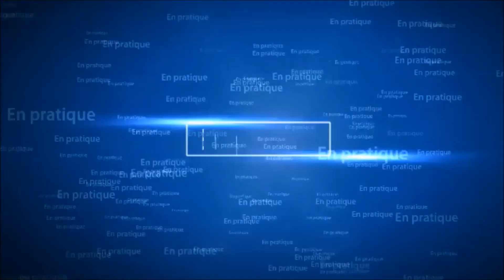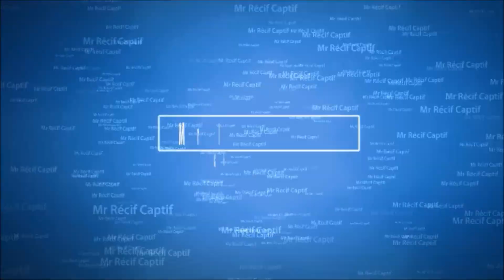La méthode papone - Mr Recif Captif #68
La Méthode Papone est une méthode qui peut sembler paradoxale. Il s’agit de “polluer” son bac afin de développer la micro faune et les bactéries dans un aquarium récifal.
Il faut être prudent quand a son utilisation mais elle marche bien.
Cela permet de nourrir les poissons, les coraux (mais pas de façon ciblée comme vu dans une autre vidéo), les organismes filtreurs et la micro faune.

Liens :
►Mon Site Internet :

►Vous pouvez nous soutenir via vos achats Amazon (gratuit & transparent pour vous) :